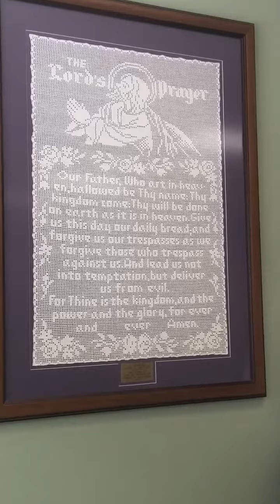July 16 Daily Devotion with Pastor Rempfer